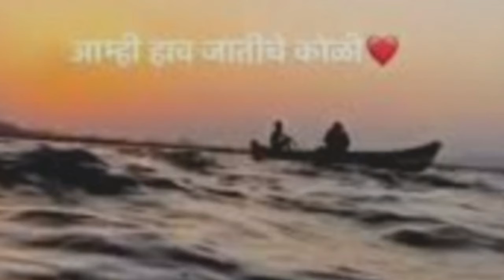वल्हव रे नाखवा हो वल्हव रे रामा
आदरणीय कै. हेमंत कुमार आणि लता मंगेशकर यांनी गाईलेलं एक सुंदर कोळी गीत गाण्याचा प्रयत्न..